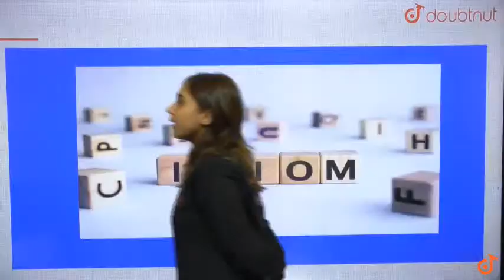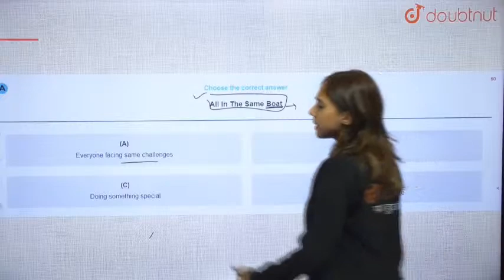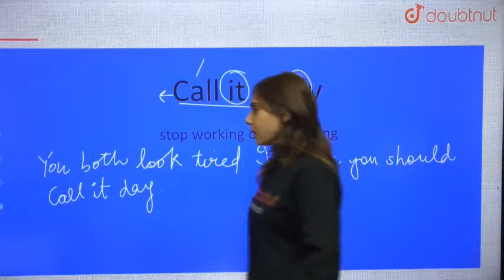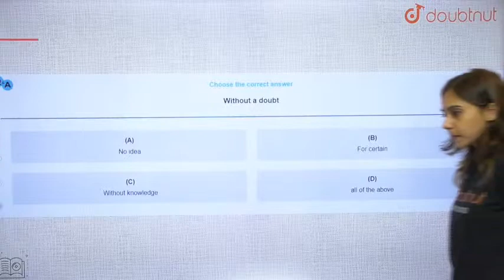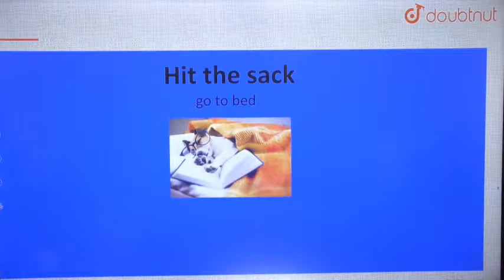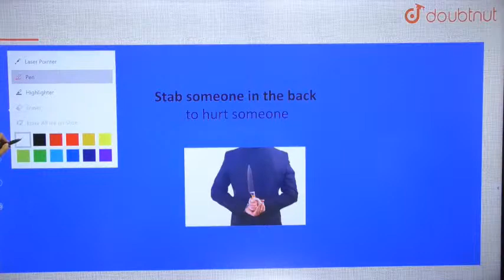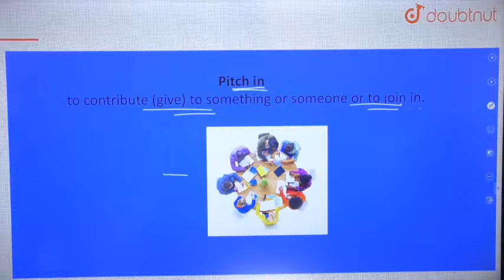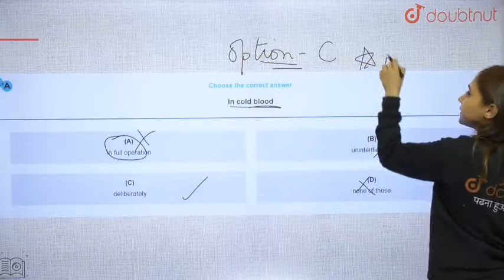Idioms and Phrases Verb | All Classes - English Grammar | 2 PM Class By Manisha Ma'am | L3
Idioms and Phrases Verb | All Classes - English Grammar | 2 PM Class By Manisha Ma'am | L2 | English Medium

Topics to be covered in Today's class-
CBSE| IDIOMS AND ITS USE